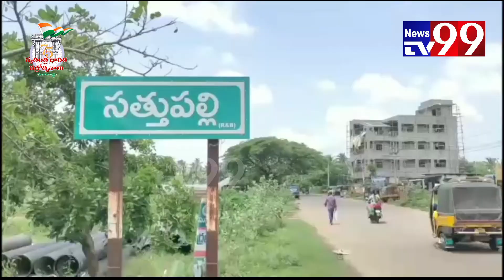మద్యం దుకాణం ముందు నారిమణుల పడిగాపులు..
నాడు మధ్యపాన నిషేదం అంటూ నారిమణులు నడుము బిగించి పోరాటాలు చేసిండ్రు. నేడు కొందరు నారీమణులు అదే మద్యం కోసం మద్యం సిండికేట్ దుకాణం ముందు బారులు తీరి పడిగాపులు కాస్తుండ్రు..!!  అంతే కాదండోయ్...క్యూ లైన్ లో నిలబడేందుకు 05 ఏళ్ల చిన్నారి ని సైతం వెంటబెట్టుకొని వచ్చి చేతి సంచితో క్యూ లో నిలుచోబెట్టడం మరీ విడ్డూరం. ఇది ఎక్కడో కాదు. ఖమ్మం జిల్లా సత్తుపల్లి పట్టణం లోని మద్యం సిండికేట్ దుకాణం ముందు జరిగింది.